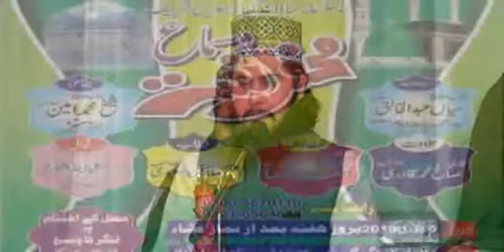Mehfil 2019 Part 4 Hafiz Ahmed Naqeeb E Mehfil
Annual Mehfil-E-Naat O Samma 2019
Hafiz Brothers Islam Nagar Faisalabad.